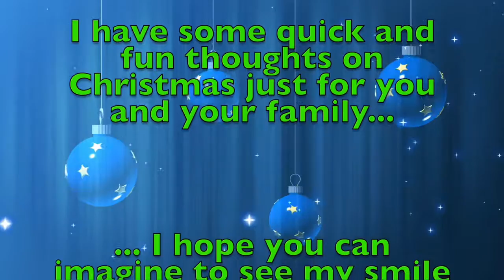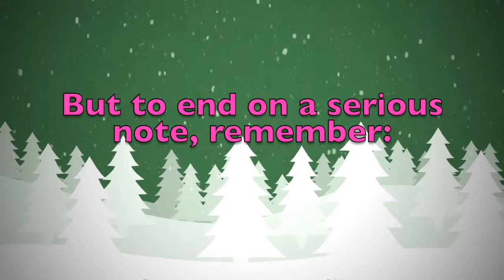Merry Christmas Hira! A special message just for you.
Merry Christmas dear Hira! These are a few personalised thoughts just for you! Did you like them? Would you send your Christmas wishes to your other friends...? On this youtube channel you will find videos for all kinds of names and nicknames. So, what are you waiting for? Surprise your friends by sending them a personalised video!